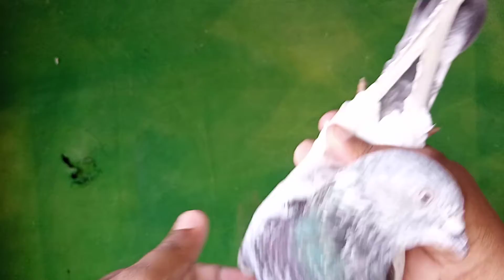outacals tabnd 2 bareedr pair desi gholdan (03183003294)Hafiz bilal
Tedi Tedi kabootr royal tedi kabootr
Gholdan kabootr zakh dobaz kabotr
Kamaghr kabootr caras waly kabotr
Rampuri kabootr orijnal kabootr
Neely kamghr kabootr
Saleti kamghr kabootr
Saleti bisho bareed kabootr
Jaldar kabootr maili ankh waly kabootr parwazi haiflyng kabootr
Sealkoti kabootr waishi kabootr
Motiyun waly kabootr
Chuhy kabootr pati waly parwzi kabootr pati waly beby pigeons
Bateery kabootr chatri waly beby
35waly kabootr ali waly tedi kabotr
Chat waly kaboote neel dumy kabootr pakistan pigeons official
Shekhun waly kabootr
Chodri waly tedi kabootr
Saith waly tedi kabootr
Mehron waly tedi kabootr
Miyan sahb waly kabootr
Lahori kabootr feroozpuri kabootr
Dobaz kabootr ali waly kabootr
Indian dobaz kabootr
Indian surkhy kabootr
Indian lakhy kabootr
Ambarsiry kabootr
Imamdin kabootr ferozpuri saleti kabootr saleti beby pigeons
Shikry kabootr lal pari kabootr
Sebyun waly kabootr
Haifalyng kabootr kalsiry kabootr
Lofalyng kabootr chatri waly kabotr
Waith ankh waly kabootr
Zard ankh waly kabootr
Kali ankh waly kabootr
Neeli ankh waly kabootr
Indian ghalwy kabootr
Pakistani kabootr indian kabootr
Sharmily kabootr ghojry walykabotr
Indian zakh kabootr zakh beby
Indian tamry kabootr
Indian khatng kabootr
79 waly kabootr lal motiyun waly kabootr sabaz motiyun waly kabootr Hans raj waly kabootr
Jonsiry kabootr diwan shb waly kabootr nankany shb waly lakhy kabootr muneer sunyary waly lakhy kabootr booski ankh waly kabootr qasoori kabootr lal ankh waly kabootr dubwaly kabootr
Bareedr kabootr achy kabootr
Ustad rana muna faisalabad
Ustad raja iftikhar kaka
Ustad naweed sabri
Ustad chodri sakhi bati
Ustad yusif khan zain jutt
Hashim mehmood pigeons
Pakistan pigeons point
Faisalabad pigeons
Awan pigeons sheikh tariq pigeons
Pigeons cornor
Pigeons end perort
Pigeons love
Sialkot pigeons
Pigeins ghelri
Capry kabootr chapdr kabootr
Hary kabootr pigeons mania
Jehlum pigeons haiflyng pigeons
Pakistan pigeons Hafiz bilal pigeons pakistan pigeons club
(My contect num Hafiz bilal)